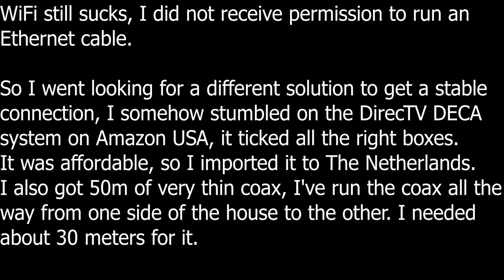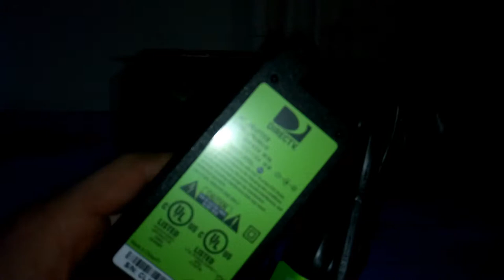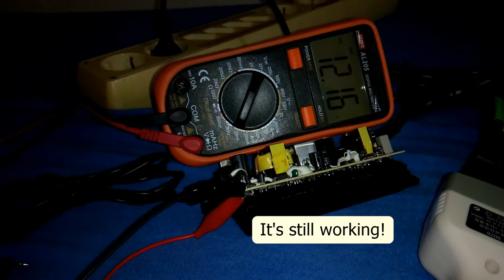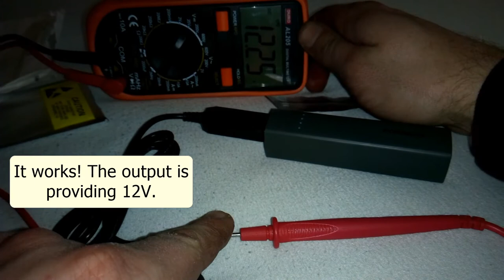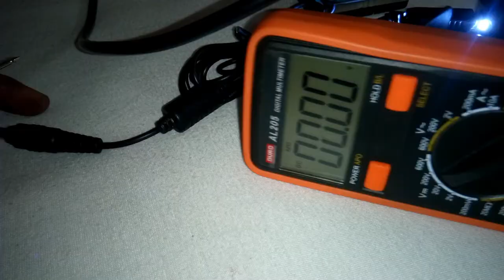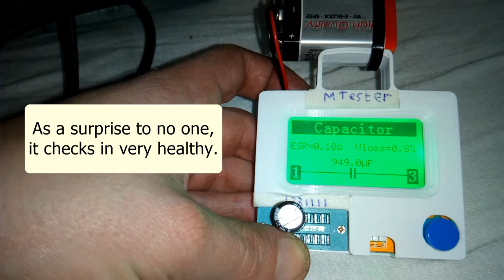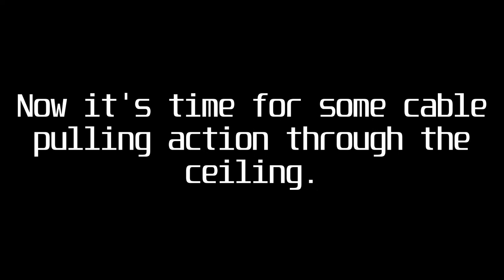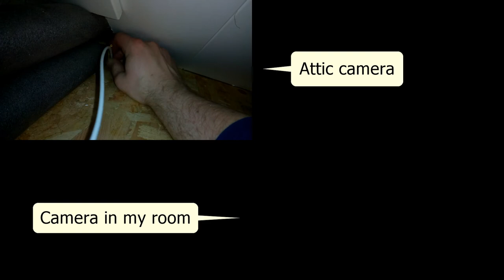The DECA video (Ethernet ↔ COAX adapters from USA) | TheVidsByDennis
Powerline Ethernet stopped working reliable, Wi-Fi still sucks.
So I went looking for a different solution, DECA by DirecTV looked interesting. So I imported it from Amazon USA, I can't complain it comes very close to its' rated throughput. You can get MoCa adapters here but they are very expensive (€105 for a kit with 2 adapters).
MoCa and DECA are based on the same technology, DECA uses TV frequencies so you can send it along with a satellite signal. MoCa uses satellite frequencies so you can send it along with a TV signal.
MoCa has gigabit speeds, DECA is "only" 100mbps.

Time stamps:
0:00 Intro
0:10 The story
0:30 Unpacking
1:55 Tappy tap tap, Opening the PSU.
3:03 Testing opened PSU
3:23 Harvesting output cable
4:00 USB to 12V cable and modifications
7:22 Harvesting output capacitor from PSU
8:29 Adding output capacitor to USB to 12V cable
9:17 Extra content: Teardown photos
9:42 Good throughput
9:52 Pulling cable through ceiling
10:30 Ending

Tunes:
Arps Solina by Mylar Melodies
LED Car Stereo by Geographer
Tropic Fuse by French Fuse